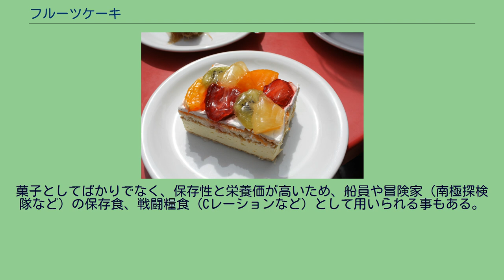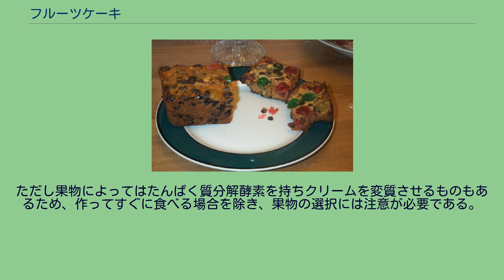フルーツケーキ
皿に切り分けられた伝統的なフルーツケーキ ポーランドのフルーツケーキ クリームを用いたフルーツケーキ フルーツケーキ（英: FRUITCAKE）は、果物をつかった洋菓子。
生地に果物を混ぜ込んで焼いたものと、スポンジ生地などにクリームとともに果物をあしらったタイプのものがある。
大きくはバターケーキの一種でバター・小麦粉・砂糖・卵・ベーキングパウダーにドライフルーツあるいは洋酒に漬け込んでおいたフルーツを刻んで混ぜ込み、型に入れて焼いたものである。
そのなかでもバター・小麦粉・砂糖・卵を等量に使用したものをパウンドケーキとも言う。
このタイプのフルーツケーキをプラムケーキと言うこともある。
菓子としてばかりでなく、保存性と栄養価が高いため、船員や冒険家（南極探検隊など）の保存食、戦闘糧食（Cレーションなど）として用いられる事もある。
スポンジケーキなどに生クリームを塗り、新鮮な果物を乗せたものあるいは混ぜ込んだもの。
あるいは長方形のスポンジ生地にクリームを塗り果物を乗せ、生地で巻いたもの（ロールケーキ）もある。
ただし果物によってはたんぱく質分解酵素を持ちクリームを変質させるものもあるため、作ってすぐに食べる場合を除き、果物の選択には注意が必要である。